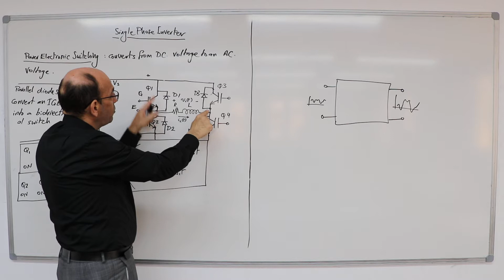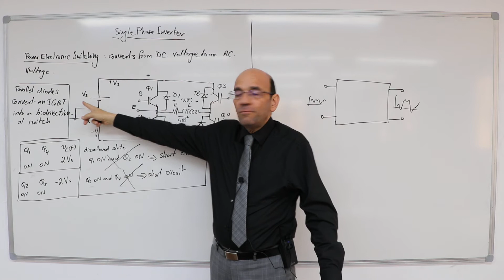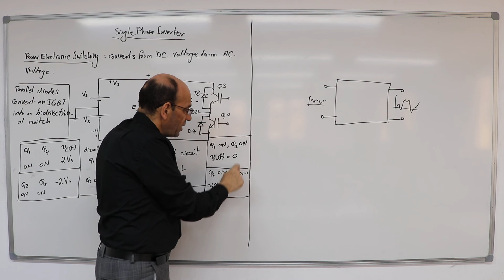The Two Transistor States required to Produce a Zero Output Voltage, 11/12/2019